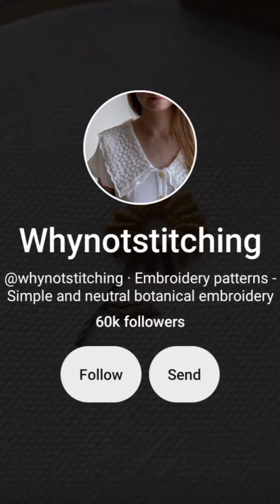#🥰 Embroidery design with simple stitches for beginners#Miss Embroidery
hand Embroidery
french knot
sagin stitch
embroidery motif
stitch for beginners
for beginners
thks for watching this video